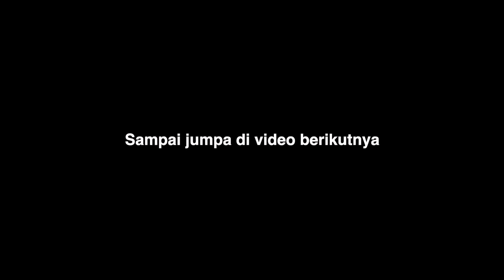Puding Serut Unicorn || Ide Jualan Laris Manis & Isian Snackbox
Video kali ini saya ingin coba membuat ide jualan lagi ya PUDING SERUT UNICORN yang cantik dan mudah banget dibuatnya. Puding semburat ini bisa dijadikan ide jualan atau untuk isian snack box.

RESEP PUDING SERUT UNICORN

* Puding Serut
- 600 ml susu cair UHT
- 1 bungkus nutrijell plain (15gr)
- 1 sdm agar-agar bubuk
- 100 gr gula pasir (kalau kurang manis bisa ditambahkan lagi)

*Puding Susu
- 900 ml air putih
- 1 bungkus agar-agar bubuk
- 130 gr gula pasir (kalau kurang manis bisa ditambahkan lagi)
- 1/4 sdt garam

*Jelly Bening
- 2 bungkus nutrijell leci (@10gr) / 1 bungkus nutrijell leci ukuran 15gr
- 100gr gula pasir
- 700 ml air putih

Agar saya semakin semangat membuat dan berbagi resep di video berikutnya. Terimakasih banyak.

Wassalamu'alaikum.